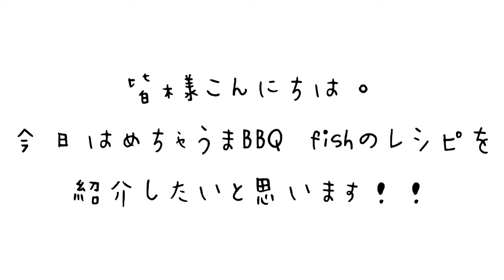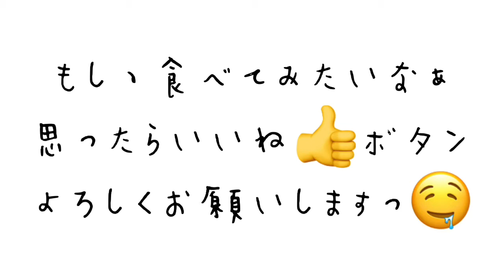【魚料理】激ウマ簡単レシピ★鯛★ニジマス★BBQ★おもてなしにもってこいのレシピだよ！！BBQ FISH★おもてなし料理★洋風★メインディッシュ★焼魚★ Sea bream・Rainbow trout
【魚料理】激ウマ簡単レシピ★鯛★ニジマス★BBQ★おもてなしにもってこいのレシピだよ！！BBQ FISH

★材料★Ingredients★(2人前）(For 2)

・鯛または、ニジマス（Sea bream or Rainbow trout）・・・２
・オリーブオイル(Olive oil)・・・１/２CUP
・フレッシュパセリ（Fresh parsley）・・・お好みの量(as you like)
・フレンチオニオン（French onion）・・・２
・にんにく(Garlic)・・・３
・塩・胡椒(Salt and pepper)・・・少々(little)
・レモン汁(Lemon juice)・・・大さじ６（６ tablespoons）
・ケーパー（Capers）・・・大さじ４（４ tablespoons）
・バルサミコ酢（Balsamic vinegar）・・・大さじ２（２ tablespoons）

何か質問ございましたらお気軽にっ！！

おすすめ動画(Recommend Videos)